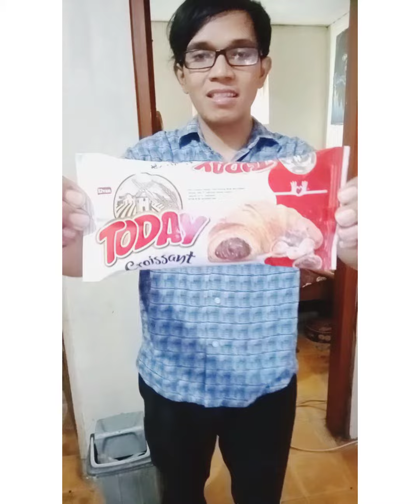Today Croissant Roti Buatan Turkey